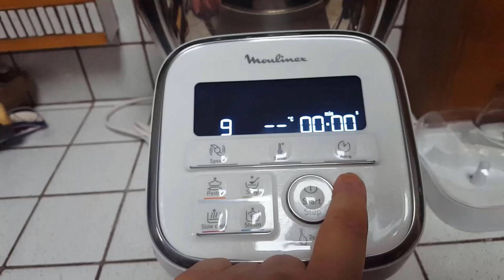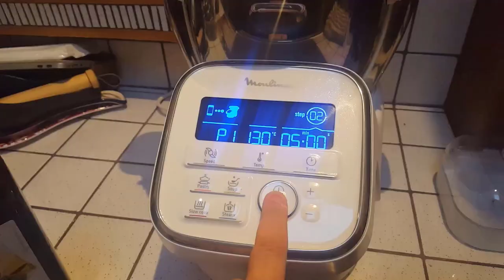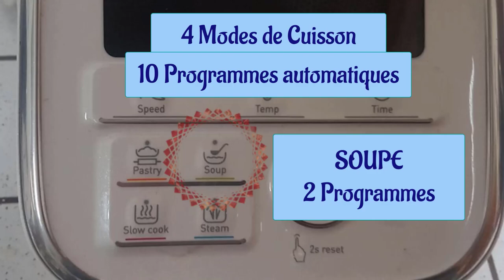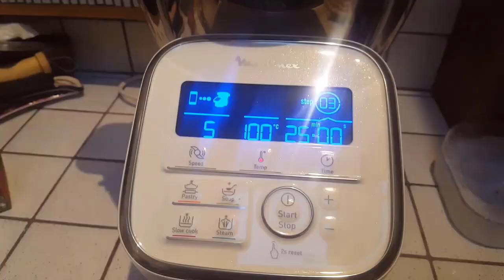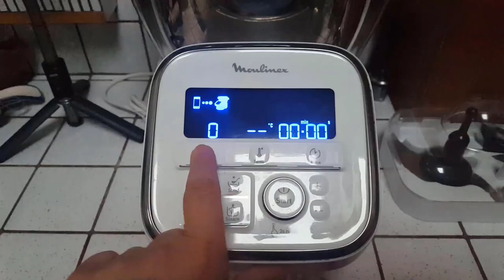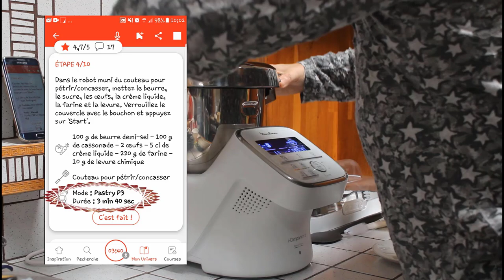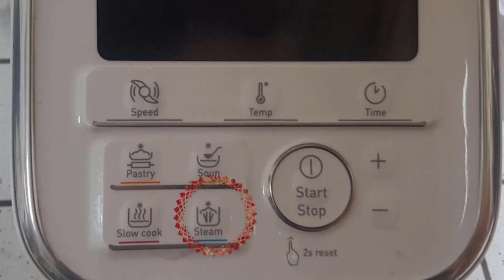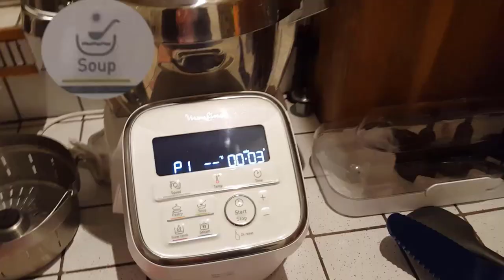i-Companion XL Moulinex YY4418FD - Robot cuiseur connecté - Caractéristiques et Démonstration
By Cath Test For You vous invite à prolonger la découverte du pack i-Companion XL Moulinex dans son article dédié à celui-ci sur son blog avec le détail de chaque accessoire composant le pack YY4418FD, les caractéristiques détaillées du robot ainsi que ses  points forts et ses points faibles

Vous y trouverez aussi un inventaire des différents modèles disponibles avec les références correspondantes pour vous aider dans votre choix

Dans cette vidéo, By Cath Test For You vous propose de découvrir toutes les caractéristiques, les accessoires ainsi qu'une démonstration du mode de fonctionnement du robot cuiseur connecté i-Companion XL Moulinex YY4418FD

Inexpérimenté ou expert en cuisine, le robot cuiseur i-Companion XL de Moulinex saura vous séduire par ses multiples fonctions.

Le pack XL de référence YY4418FD comporte un bol XL de grande capacité (4,50 litres dont 3 de capacité utile) mais également de nombreux accessoires qui en feront un allier précieux dans votre cuisine.

Ce robot peut être utilisé de multiples façons :

- En mode manuel, de façon totalement libre avec réglage la vitesse,  la température et la durée

- En mode semi-manuel grâce aux 10 programmes pré-enregistrés répartis autour de modes de cuisson

- En mode connecté, en suivant une recette pas à pas sur l’application avec ou sans l’utilisation de la commande vocale et du capteur de proximité.

- En mode connecté, il est possible d’utiliser le robot en toute autonomie avec un réglage manuel ou semi-manuel.  On est alors informé sur le smartphone du déroulement des étapes et de la fin de celles-ci puisque les informations saisies sur le robot sont automatiquement transmises au téléphone via l’application.

L'application Companion dispose d'un nombre de recettes qui ne cesse de croître. Afin de profiter pleinement de celle-ci, je vous conseille de visionner mes vidéos qui lui sont spécialement dédiées.

Bref vous l’aurez compris avec ce robot cuiseur, la polyvalence est assurée, il découpe, prépare, hache, mélange, cuit, mijote, rissole, saisit, dore, cuit à la vapeur, pétrit, et garde même au chaud votre recette jusqu’à l’heure de passer à table ! Il s’occupe de toutes les tâches ingrates de vos recettes, vous permettant de cuisiner sans fatigue et en vous libérant du temps libre

Econome en énergie (1550W) et en espace (tout en un et faible encombrement), il a tout pour plaire,  Ajoutez  à cela l’engagement Moulinex, avec une garantie de 2 ans et réparabilité de 10 ans

Rendez-vous sur mon blog pour découvrir un article complet sur le robot mais aussi les trucs et astuces pour le garder aussi beau qu'au premier jour :

♡♡♡ By Cath Test For You

♡ MERCI DE M’APPORTER VOTRE SOUTIEN ♡
Likez, Commentez et Partagez
☞ EN VOIR PLUS :
☞ EN SAVOIR PLUS :
SOMMAIRE DE LA VIDE0 :
00:00 – Introduction
00:34 – Installation du socle et de la cuve
01:15 – Le couvercle & son bouchon
01:55 – Présentation générale des Accessoires
02:26 – Ultrablade
02:53 – Panneau de Commandes manuelles
03:14 – Utilisation de l’Ultrablade
05:08 – Mélangeur
06:28 – Batteur
06:53 – Pétrin Concasseur
07:01 – Aperçu du mode connecté
08:59 – Panier Vapeur
09:11 – Mode Cuisson & Programmes automatiques
10:00 – Bouchon Vapeur Réglage
11:05 – Fouet double rotation
11:36 – Kit Découpe Légumes
12:08 – Verrouillage du couvercle
12:24 – Bouchon Fond Plat
12:33 – Entraineur et Bague de verrouillage
13:45 – Appairage du Robot & mode connecté
16:41 – Recette Pas à Pas
20:47 – Pastry & Levée de Pâte
22:17 – Soupe
23:48 – Attention aux Couteaux !